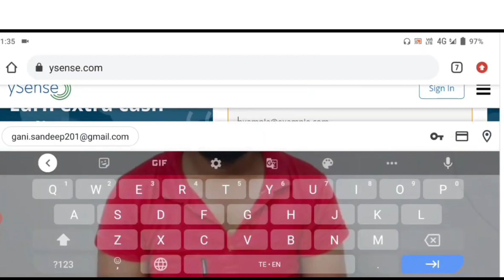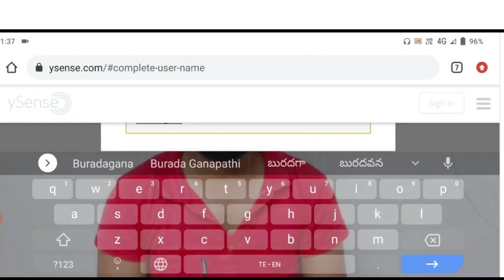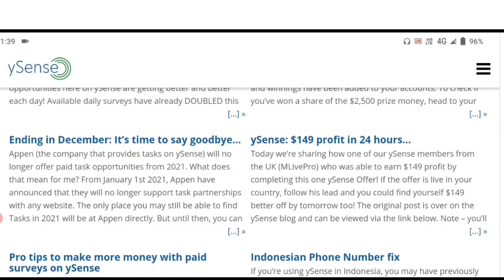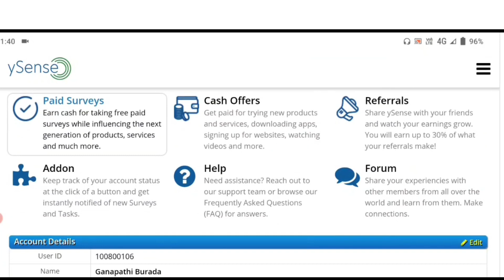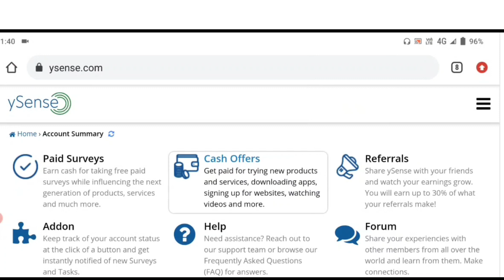Free Part Time Jobs In Telugu | Earn Up to 8000 | Instant Withdraw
ఈ కింద వీడియోలు చూసి రోజుకి 1000/- సంపాదించండి.

okaysaijobs2022telugu
work from home jobs telugu 2022
best jobs telugu 2022 telugu
best captcha jobs telugu 2022
best captcha typingtelugu 2022
okaysai data entry jobs telugu 2022
best copypaste jobs telugu 2022
copypaste work telugu 2022
best  captcha work telugu 2022
top captcha work telugu 2022